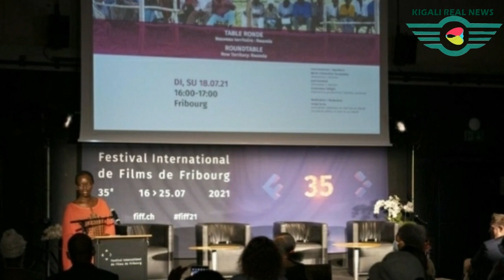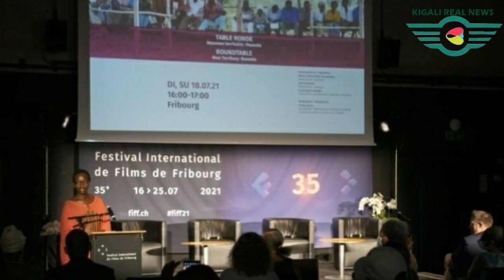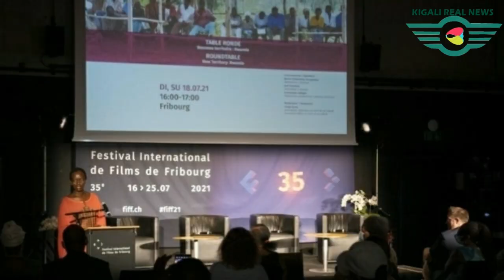INKURU NZIZA CYANE KURI MUTONI ASSIA MWAKUNZE CYANE DORE INKURU YE NZIZA ITURUTSE MURI AMERICA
KANDA HANO HASI MAZE UREBE FILM MPENZI SERIES S01 EPO7